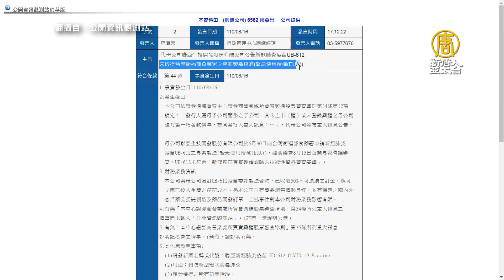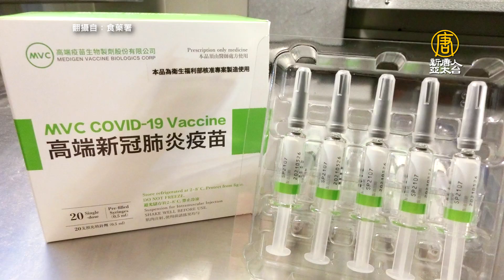聯亞EUA沒過 股價應聲跌 陳時中：中和抗體未達標